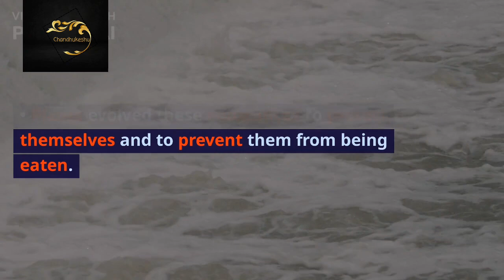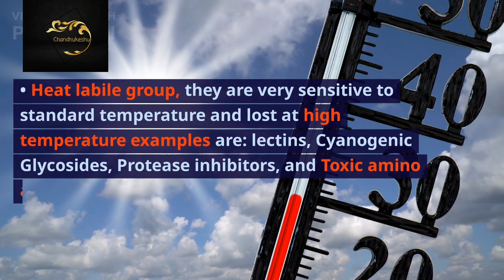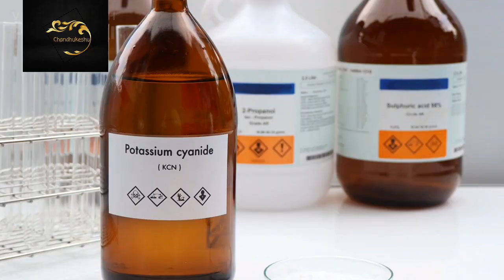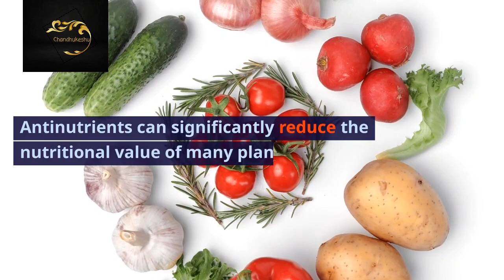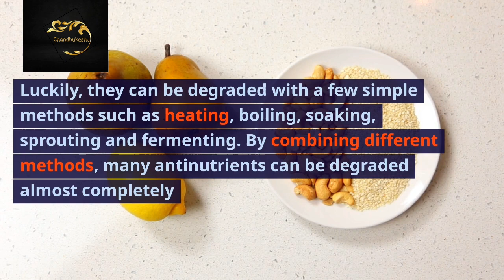ANTINUTRITIONAL FACTORS IN FOODS